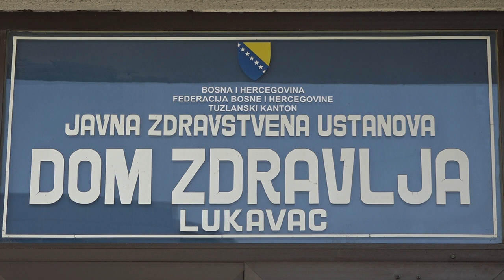RTV Lukavac - Gripa u TK